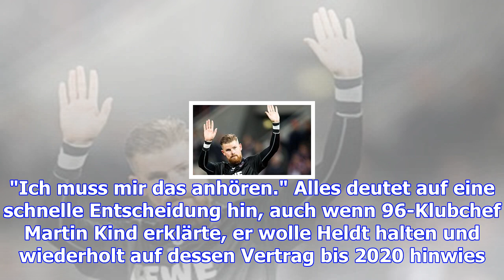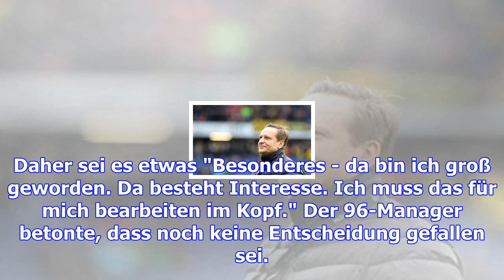Heldt wohl kurz vor wechsel zu "heimatverein"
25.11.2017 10:20 Uhr Zieht es Horst Heldt tatsächlich zum 1. FC Köln Schon kurz nach dem Abpfiff des...